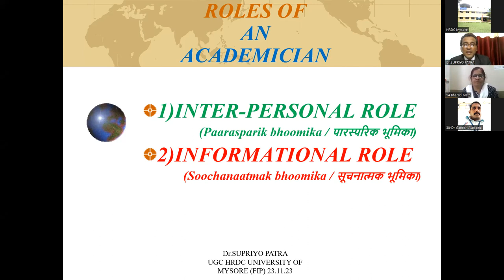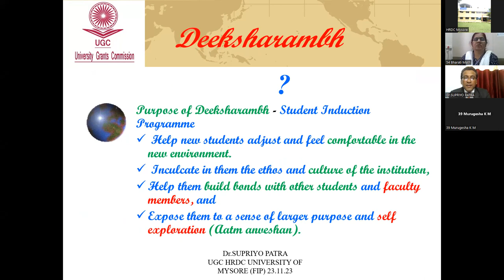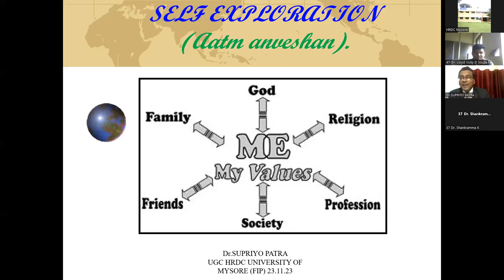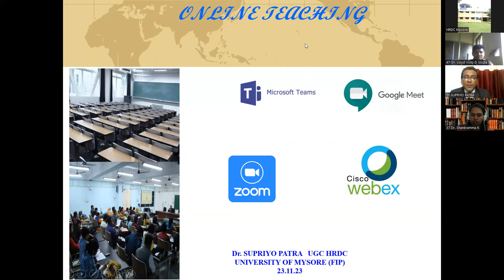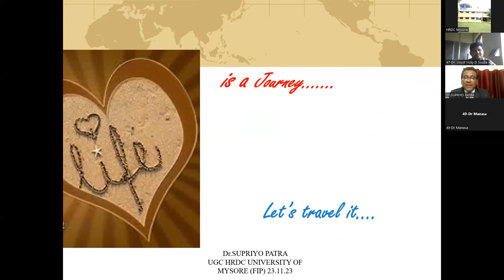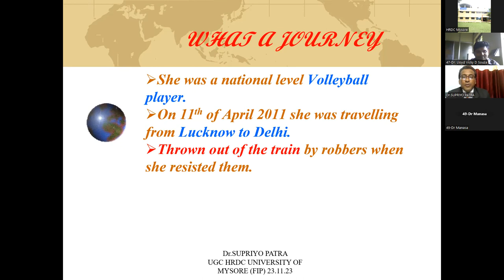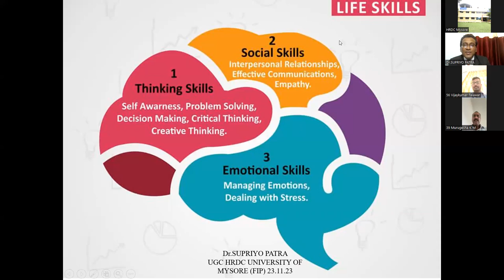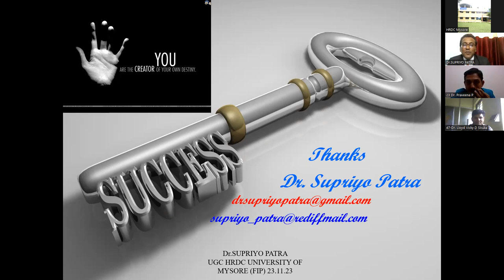Dr. Supriyo Patra, sst.Prof.,Dept.of Business Administration,St.Xavier's College(Autonomous),Kolkata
Delivered lecture on "Life Skills and Work Life Balance - II" at 5th Faculty Induction Programme (Online) on 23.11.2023